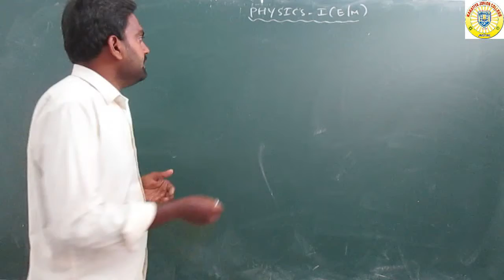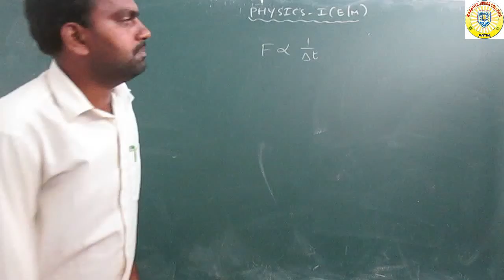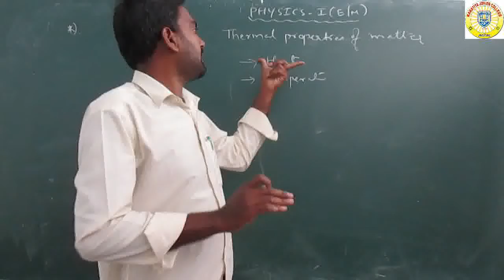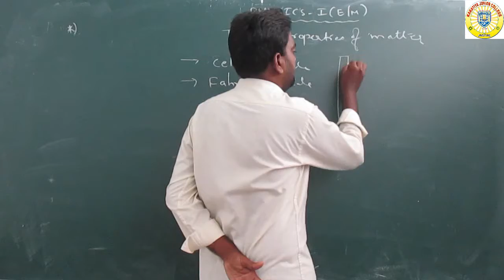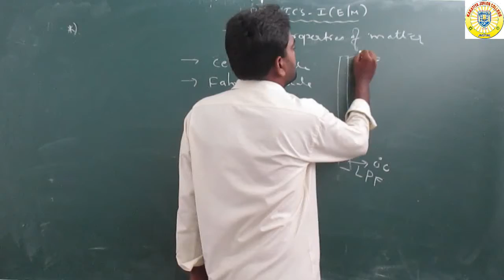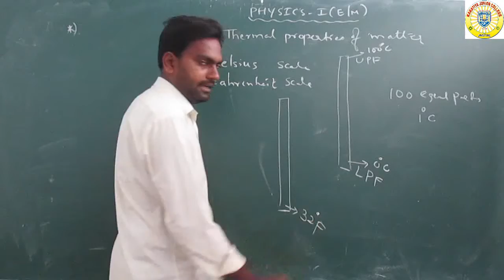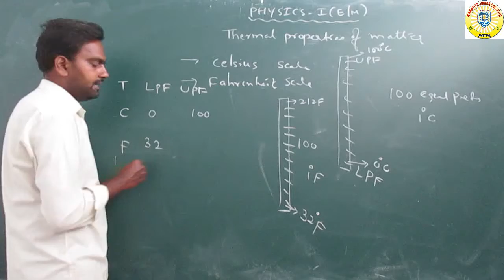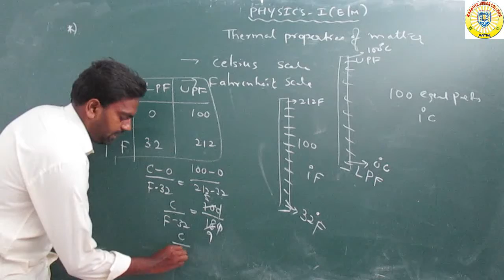FIRST YEAR PHYSICS (DAY-30)EM